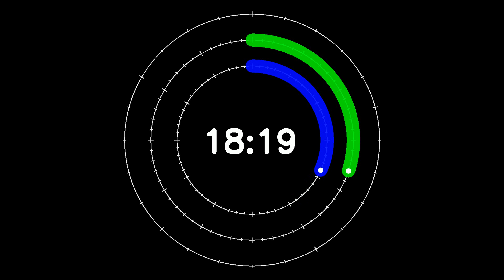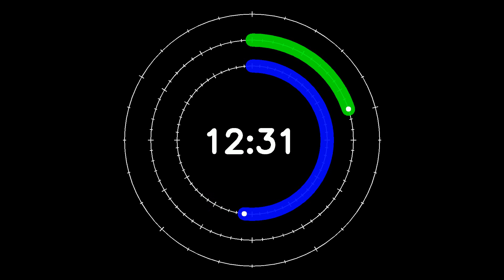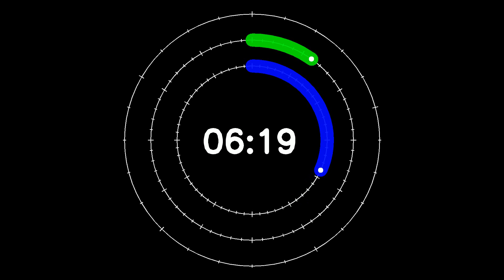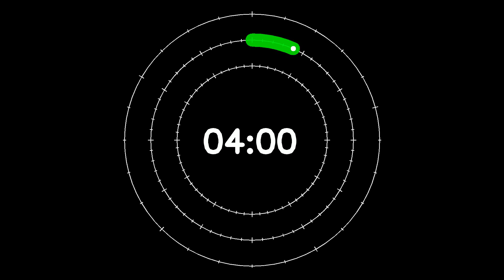countdown timer 2400s font 0 dark bg